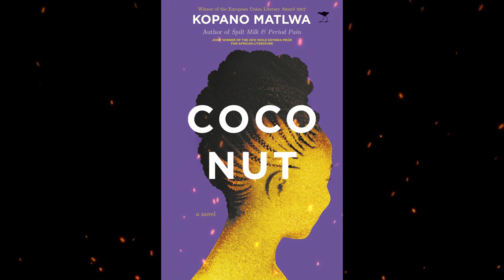Plot summary, “Coconut” by Kopano Matlwa in 4 Minutes - Book Review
"Coconut" is a novel written by South African author Kopano Matlwa. The story follows the life of a young black woman named Ofilwe who is caught between two worlds: the traditional African culture of her family and the Westernized culture of her education and career.
Ofilwe is a successful medical student at a prestigious university, but she is also struggling to find her place in the world. She feels disconnected from her family and her roots, and she is often criticized by her black peers for being too "white" or "coconut" (a term used in South Africa to describe black people who have adopted Western ways and rejected their African heritage).
The novel explores themes of identity, culture, and the effects of colonialism and apartheid on South African society. It also examines the complex relationships between black people and white people in South Africa, and the challenges of navigating different cultural spaces.
Through Ofilwe's journey, the novel highlights the importance of embracing one's heritage while also acknowledging the realities of the modern world. It encourages readers to question their own assumptions and biases about race, culture, and identity, and to work towards a more inclusive and equitable society.